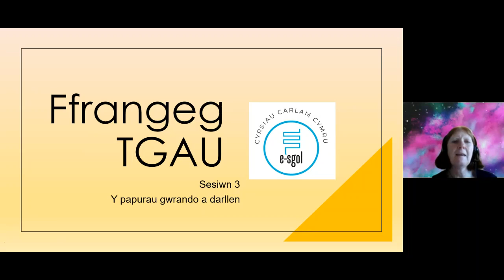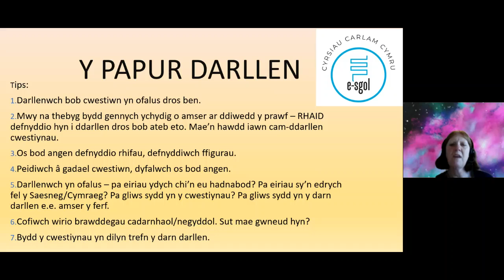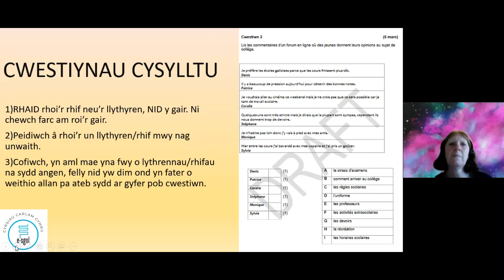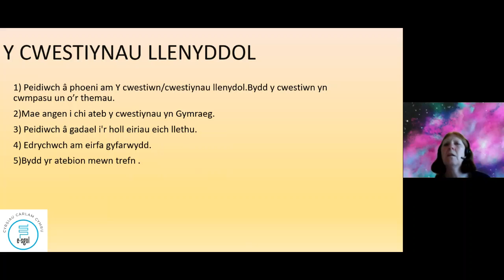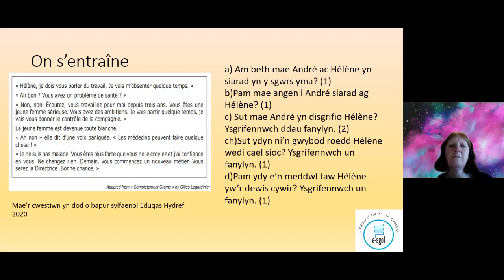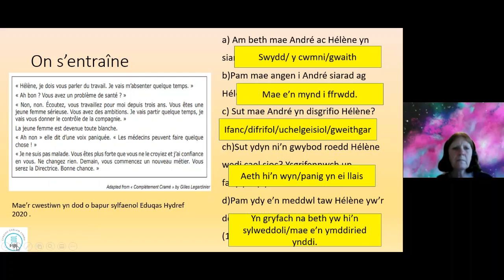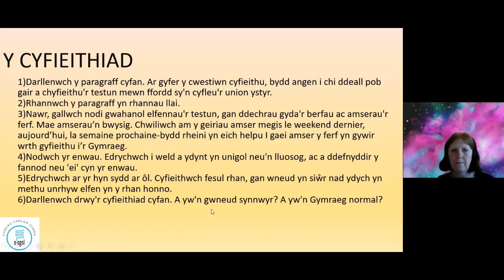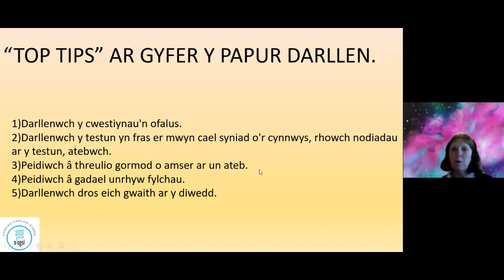Ffrangeg TGAU - Sesiwn 3